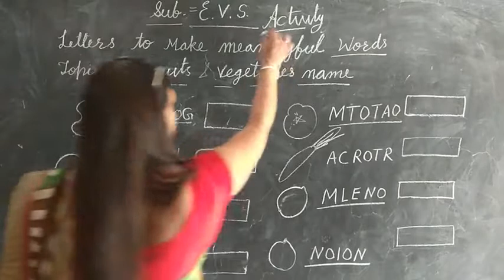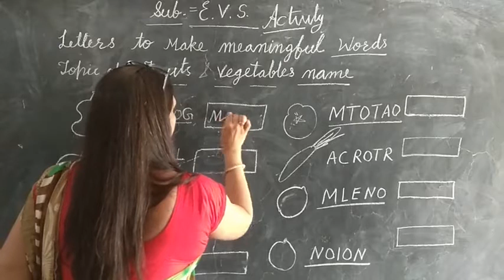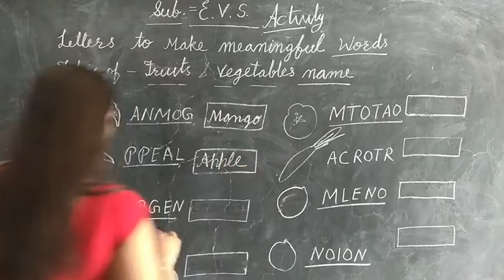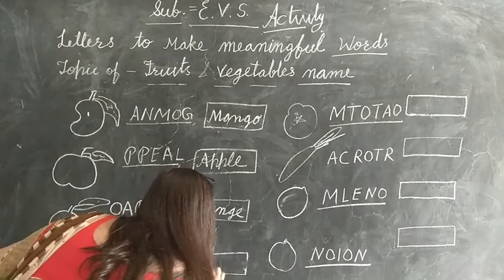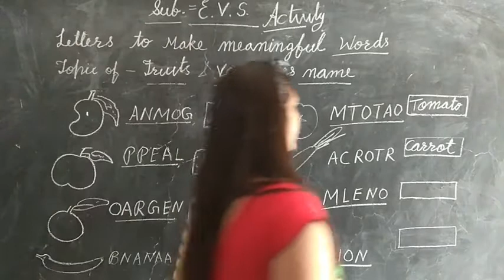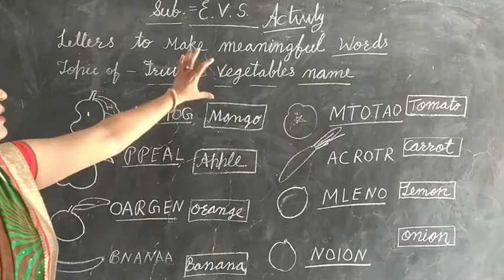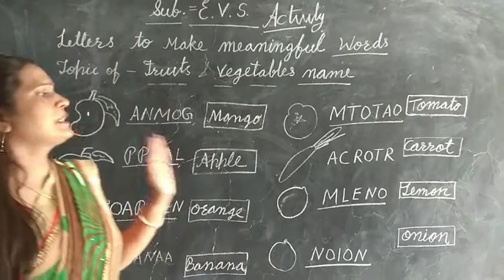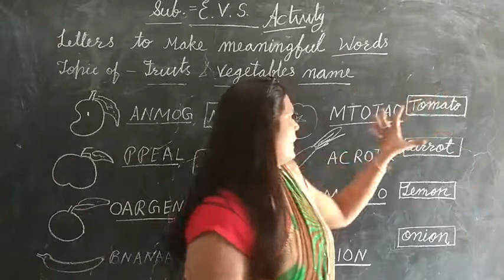Class , K.G. - Sub., E.V.S. , Topic , Activity of Fruits & Vegetables By Pushpa Yadav